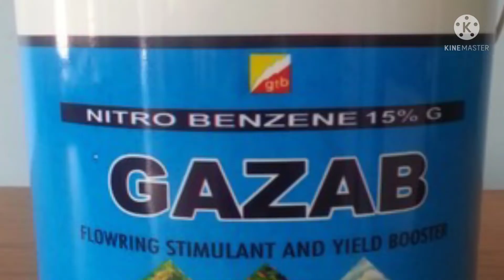phul nahi lag rahe to (Gajab) nitrobenzene ki upyog karen.